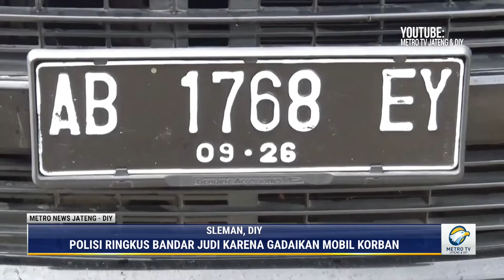Kilas Berita 14 Juni 2022